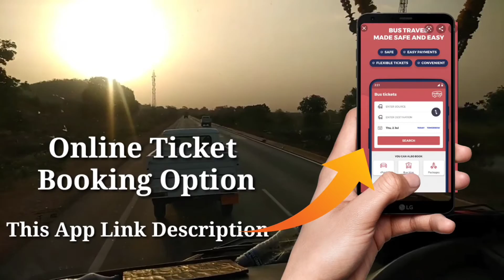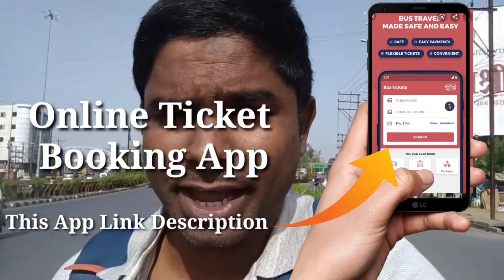Raipur To Jharkhand Ranchi Bus | Raipur To Ranchi Bus Ticket Booking Total Information | MahendraBus